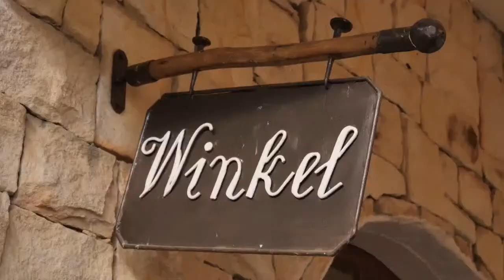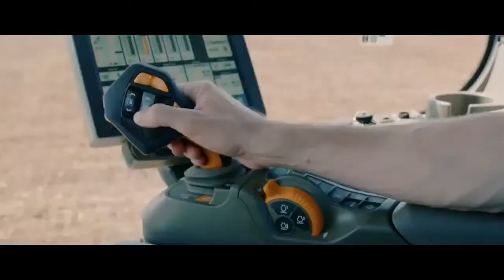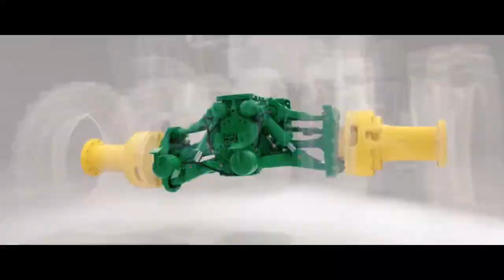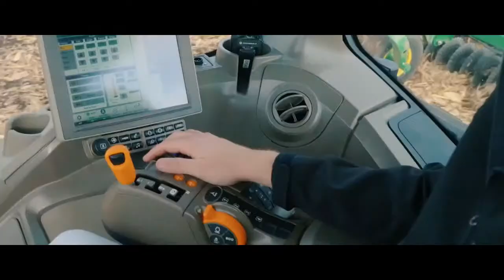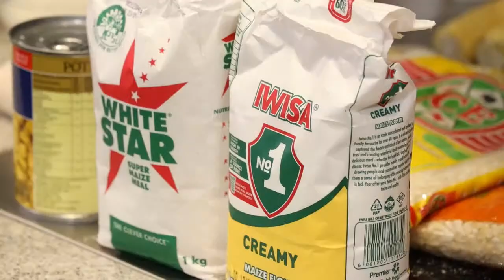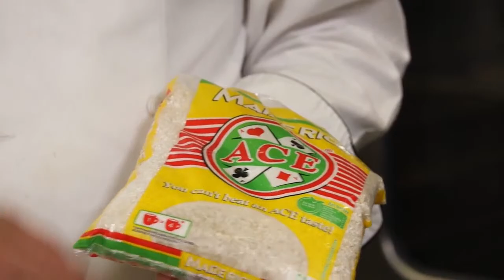NAMPO Virtual 2020 - Main Stage Day 1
NAMPO Virtual online Main Stage from 9 to 12 September.

Entertainment and agricultural news for the whole family.